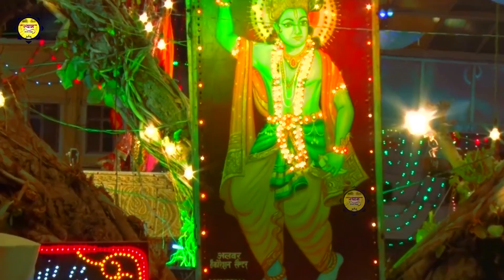जीवन में खुशियां लेकर आया है ये भजन - Khatu Aane Wala Nihaal Ho Gaya - Khatu Shyam Bhajan -NewBhajan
आप सभी भक्तों से अनुरोध है कि आप Shyam Bhajan Sangrah के इस you tube चैनल को Subscribe करें व भजनो का आनंद ले व अन्य भक्तों के साथ Share करें व Like जरूर करें

Song - Khatu Aane Wala Nihaal Ho Gaya

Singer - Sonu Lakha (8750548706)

Music Director - Seva Singh (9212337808)

Writer - Shri Murari Lal Ji Sharma

Label - Shyam Bhajan Sangrah